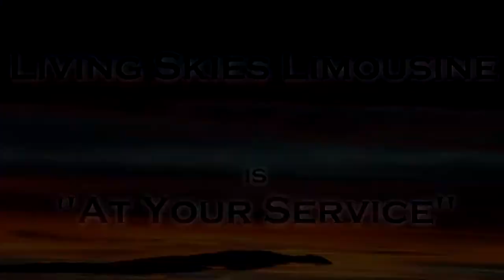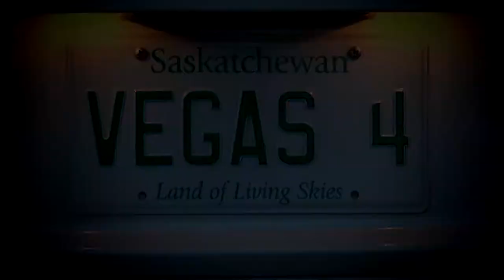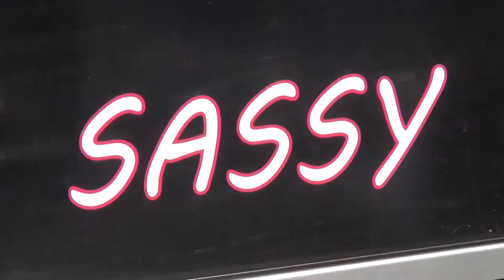Living Skies Limousine Promo Video - Saskatoon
The completed video for Living Skies Limousine in Saskatoon!

So proud to add Living Skies to our client roster.

Great to be working with James and Eric - first class operation all the way!